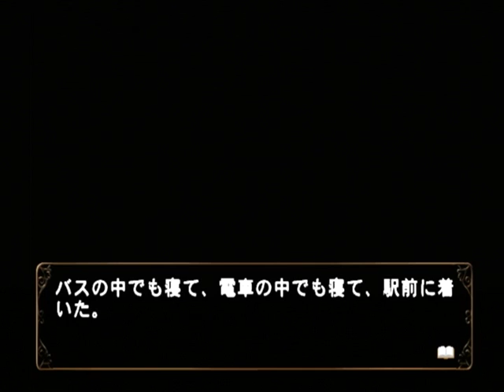【PS2】何処へ行くのあの日 光る明日へ Part１００ 智加子編 ～あの白い石みたいな奴か 【スタートオンゲームズ】【スタゲー】【JAPAGE】